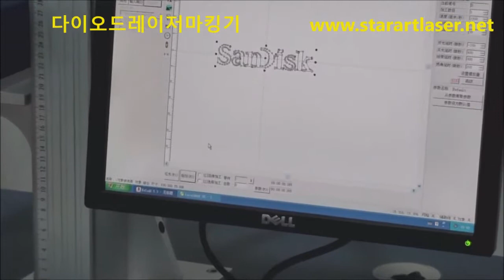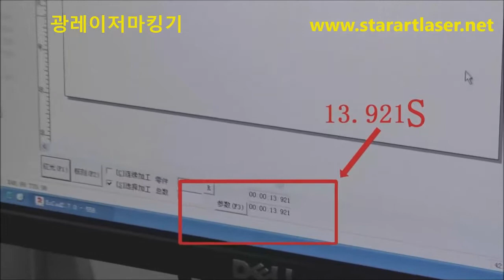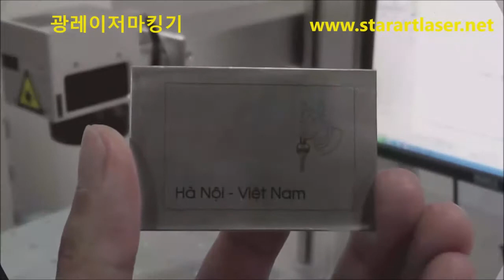Laser Marking Metal